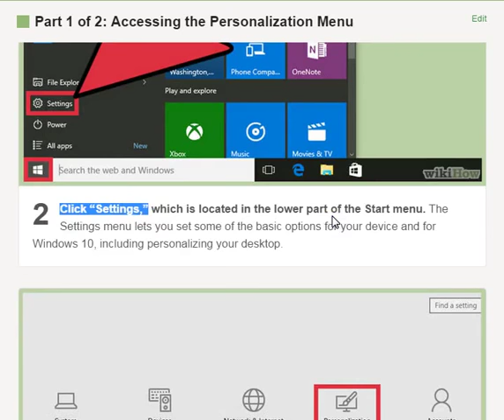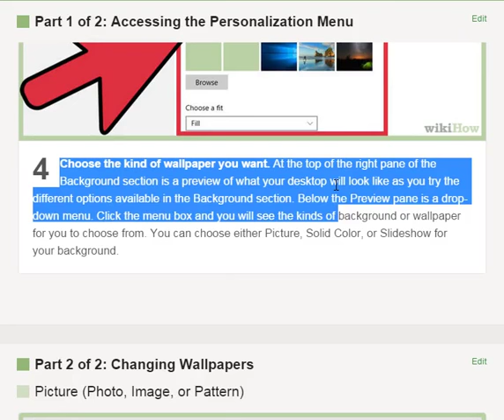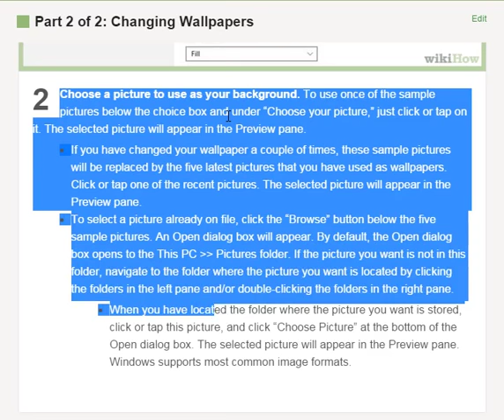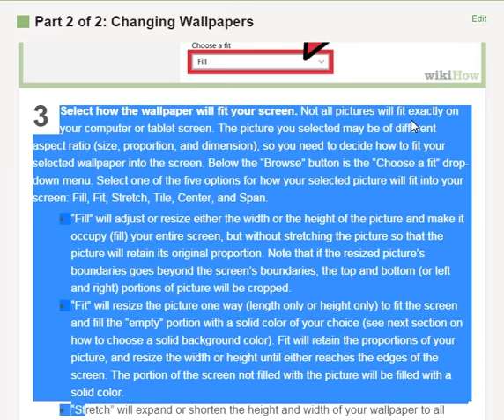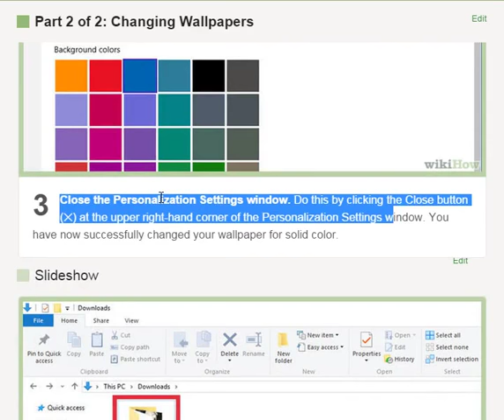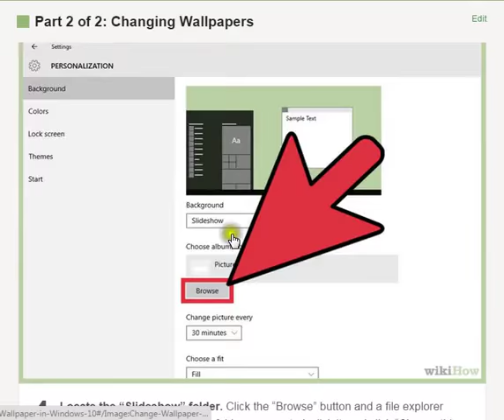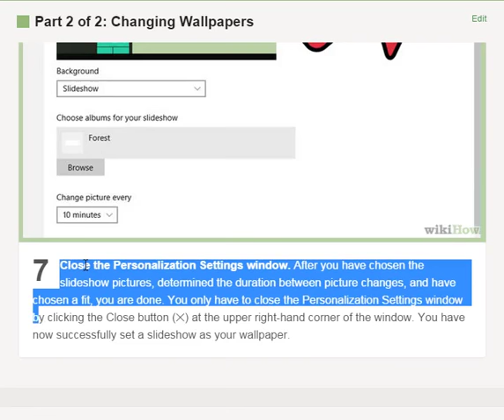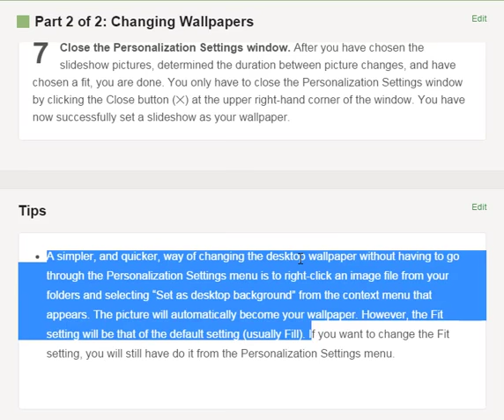USA UK INDIA